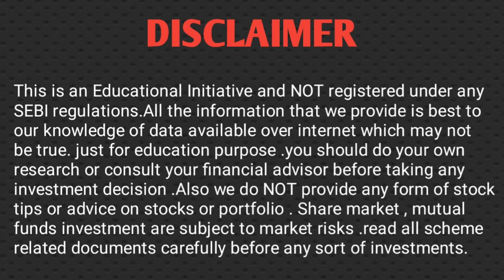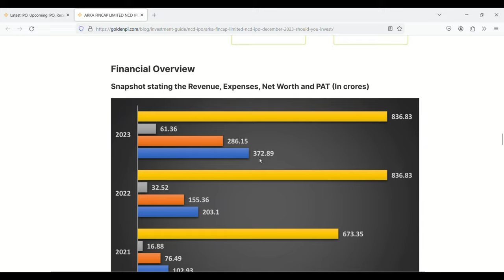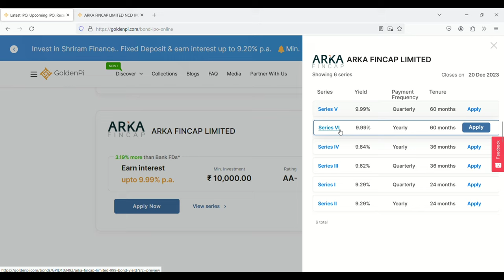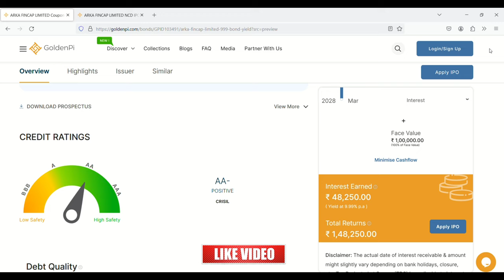Arka fincap ltd NCD IPO 2023 ll Goldenpi ll New ncd ipo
In this video I will show you about akra fincap ltd NCD IPO 2023